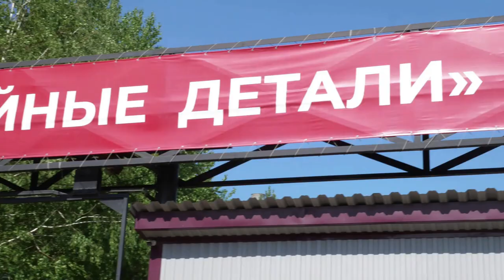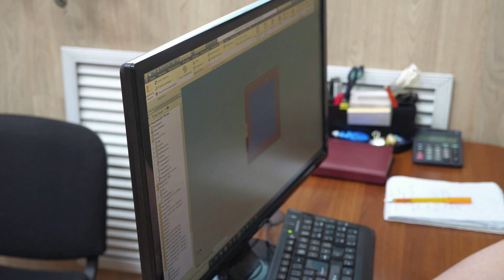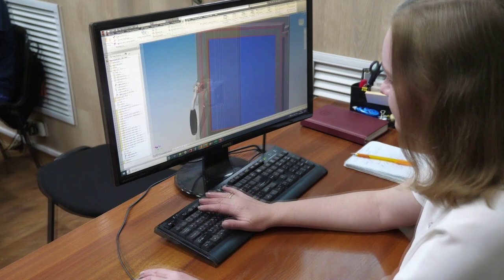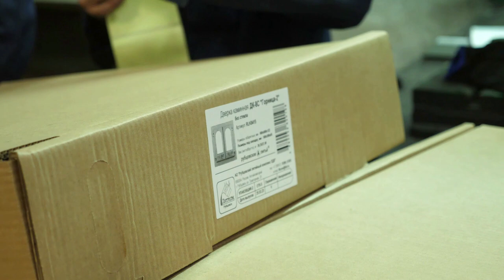Как делают печное литьё // В гостях у завода Литком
Продолжаем выпускать видео из путешествия по России. В Рубцовске мы посетили компанию Литком - наших проверенных поставщиков печного литья. И в этом ролике наглядно расскажем, как производят высококачественное литьё: топочные, поддувальные и прочистные дверки, печные плиты, задвижки, вентиляционные решётки и колосники. Пройдём по всем этапам производства и поделимся с вами впечатлениями. Поехали!

Тайм-коды

01:14 - конструкторский отдел, здесь воплощают идеи заказчиков
02:20 - цех серого чугуна, как льётся чугун, виды производства
08:10 - литьё по газифицируемым моделям
19:28 - заливка готовых моделей
25:00 - финишная обработка ЛГМ
29:12 - механический цех, здесь обрабатывают и упрочняют изделия
30:31 - покрасочный участок
31:36 - сборка дверок, показываем все этапы
35:28 - упаковка изделий
36:23 - оксидирование, создание защитной плёнки на посуде
38:21 - отдел технического контроля
40:21 - витрина, показываем результаты трудов, новинки и готовые изделия
48:25 - какие печи производят
52:17 - подводим итог